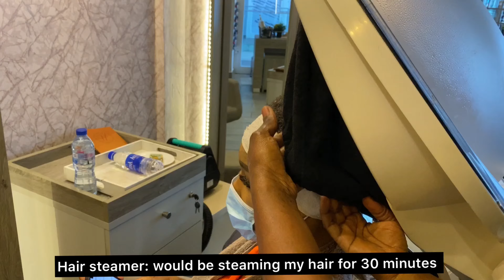4B Natural Hair Wash Day Start to Finish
Hello Friends,

It has been a while since i did a proper wash day. I really dont feel like doing a DIY, so i decided to go get it done at the saloon.

Here are the products i used:

→ STEP ONE : Finger Detangle
important to prevent matting while washing

→ STEP TWO : Shampoo
TRESemme Luxurious Moisture

→ STEP THREE : Condition
TRESemme More Luxurious and Moisture

→ STEP FOUR : Mixture of Protein Treatment called ' Summa-Dis Summa-Dat'' at the saloon

→ STEP  FIVE : Hair Steamer

→ STEP  SIX : Cornrows

The saloon is called THE HERITAGE HUB. It is located at Lenox Mall, Lekki Phase 1, Lagos Nigeria.
AMOUNT SPENT: 13,500NGN